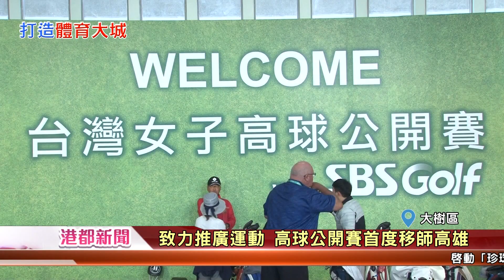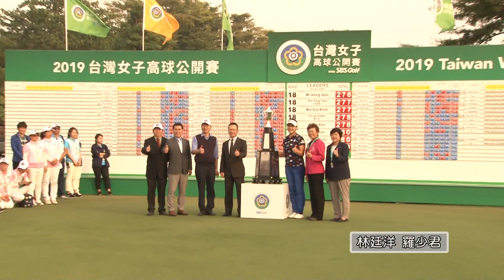1080121【港都新聞】致力推廣運動 高球公開賽首度移師高雄